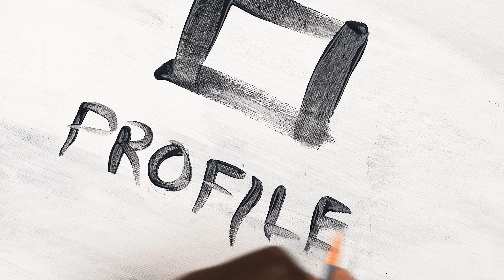JUNGLE CAE | PROFILES Ep.03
A PinkRoom Studios Original; "PROFILES".

Episode 03 featuring  JUNGLE CAE, The Potanist

Executive Produced by William Twum